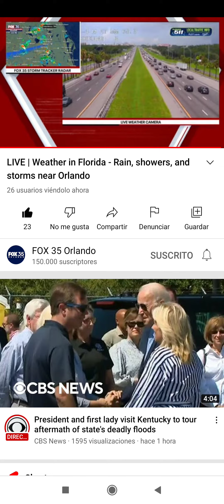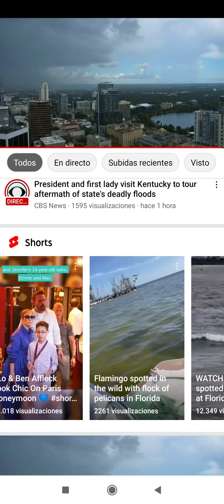yabo yee yakinda